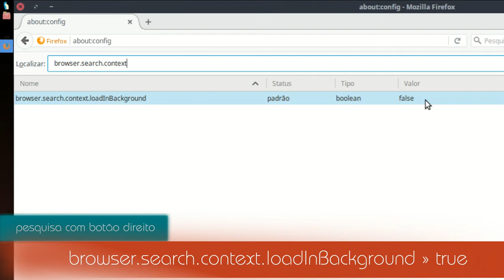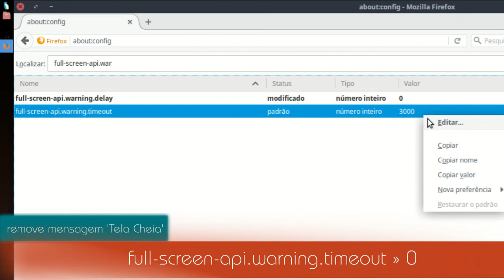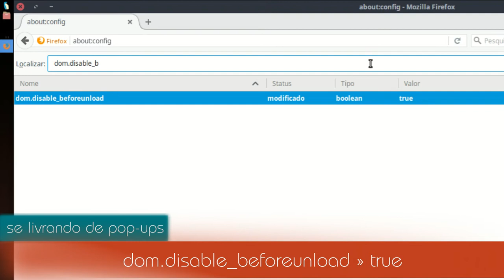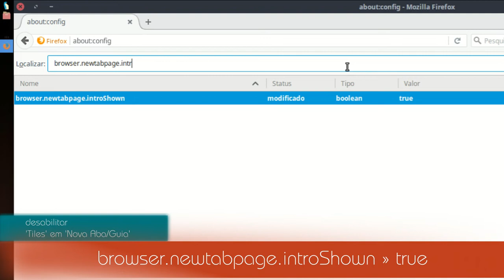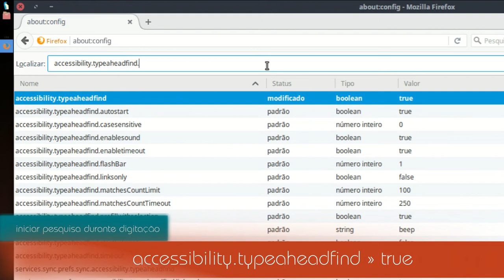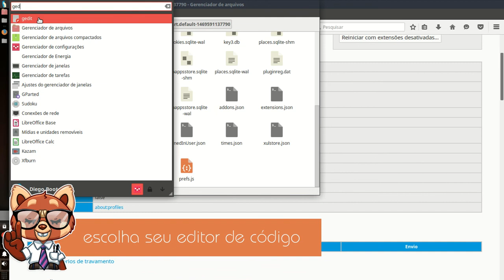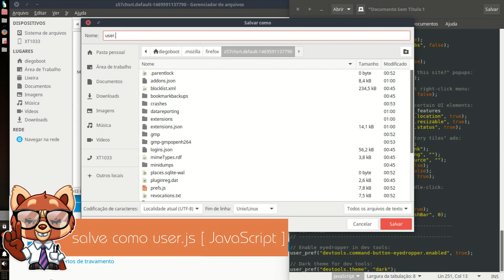Firefox - Aspectos UX/UI e Ferramentas de Desenvolvedor ፤ Naurú #4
Esse é o quarto vídeo da série Naurú [Bravo em Tupi-guarani] em homenagem ao "recente" anúncio da Mozilla traduzir o navegador para o idioma Guarani. O projeto foi criado e coordenado por Alcídes Torres com o foco em "uma tradução muito amigável e que não gere complicações", disse Torres.

A série tem como objetivo dar dicas — para usuários avançados ou não — de como deixar o navegador para mais veloz com a melhor performance possível, além de ensinar como manter a privacidade e segurança de quem utiliza o browser.

O Mozilla Firefox é um navegador livre e multiplataforma desenvolvido pela Mozilla Foundation com ajuda de centenas de colaboradores. A intenção da fundação é desenvolver um navegador leve, seguro, intuitivo e altamente extensível. Baseado no componente de navegação da Mozilla Suite [continuada pela comunidade como Seamonkey], o Firefox tornou-se o objetivo principal da Mozilla Foundation. Atualmente o navegador Mozilla Firefox com cerca de 40% do código do browser tendo sido totalmente escrito por voluntários.

≡ Irundy é o número 4/quatro em guarani
≡ O próximo vídeo vai ser o Peteĩ po que é o número 5

✍ Assine o canal । Subscrible
✏ Assine 📄 comente 👍 curta 🔄 compartilhe!

║ Playlist no SoundCloud 🎶
║ Intro por JESS3 no ViMeO 🎥